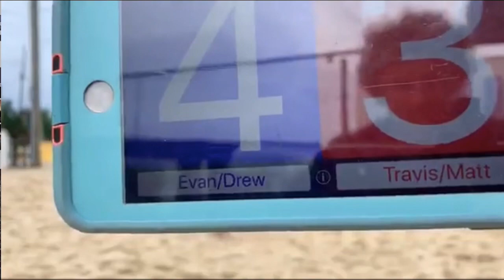Coconut Beach Classic finals: Travis Mewhirter/Matt Blanke vs Evan Cory/Drew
This match is the finals of the Coconut Beach Classic, held in Kenner, Louisiana, between lefty lefty Matt Blanke and SANDCAST host Travis Mewhirter and up and comer Evan Cory and LSU assistant coach Drew Hamilton.

Mewhirter and Blanke won, 19-21, 21-19, 15-11.